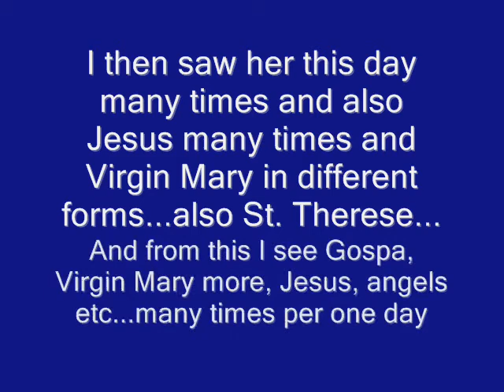Message of Mary (Gospa) to Eva B., March 18, 2010 (EN, SK)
(In EN, SK. For GE, FR and RU find other videos.) Message of Gospa to Eva B., March 18, 2010, on the day of my water babtizm (also birthday of Mirjana and when I was babtized had one friend birthday and I went to unknown place on commands and did not know about their birthdays as many people did not want to babtize me several times in life, so I had dreams I shall take photoaparat and others, I found among papers adress by miracle and visited one friend years ago I did not see hear and she moved aways so to unknown place I went and I hear about her bithday after my babtizm and year later I came to her and forgot on my babtizm and I was surprised I visited her this day! And this year Gospa told me message...and I did not know that Mirjana has message on birthday, I did not watch so carefuly them to observe it and register. I understood only one word as it was as introduction in Croatian language and it was with Croatian accent. I do not understand spoken Croatian language and only a bit written and I had no contact with this language and is Slavic so we understand many words in written form, but not spoken and not all words, some are different, so these were just different, but I understand slavic languages. I saw Virgin Mary also before and also other thigns concerning her and now I see her more than before and in very many forms I saw her this day as presentation of Spirits and Virgin Mary and Gospa... I see Jesus many times per a day or on holy places or any other places, also angels and spiritual realm... see more video to find message. To me came Mary in 2007, July 9-10, and after prayer we agreed that one friend will pray for me in Medjugorje and she said me things, it is a longer story to explain it...so later when time will come and she came to me in night and spoke with me!